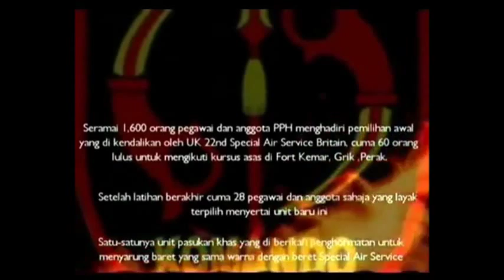Pendudukan Jepun di Tanah Melayu (9/18) [3/5] - Kesinambungan Ops Ginger terhadap Keganasan Komunis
-Malayan People Anti Japanese Army (MPAJA) / Bintang Tiga / Parti Komunis Malaya / Gerila Komunis / Komunis Melayu Batallion Ke - 10 # Very Able Trooper 1969 # Darurat # Chin Peng # Min Yuen # SAS #